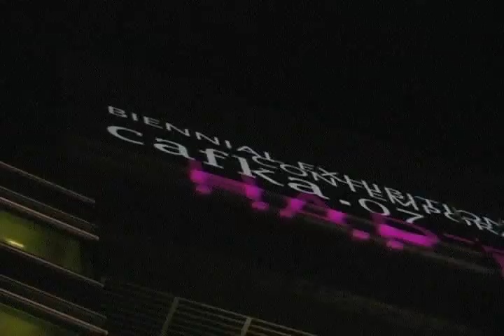Sonar 3 - cafka 2007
Immersive installation by Montreal-based artists Ingrid Bachmann, Lorraine Oades and Ana Rewakowicz. Sonar 3 was presented by cafka, September 2007 at the Biennial Exhibition of Contemporary Art, Kitchener City Hall, Ontario, Canada.

Video: Wojtek Gwiazda